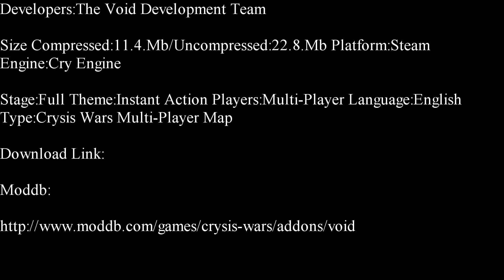Crysis Wars Instant Action-Void Deathmatch Map Showcase